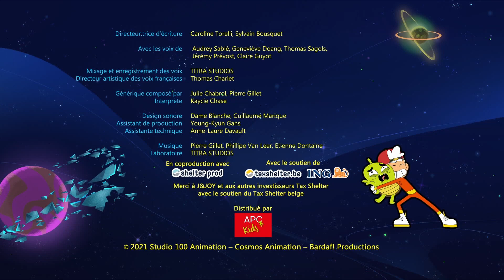Jingle journée mondiale de la TV dédiée à l'accessibilité + générique C'est bon signe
Source : enregistrement personnel de la chaîne Gulli.